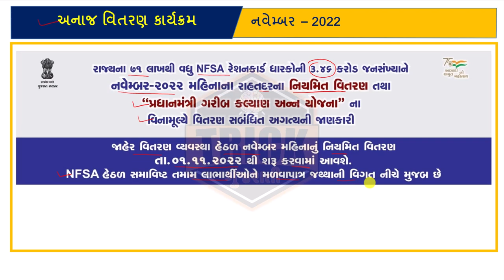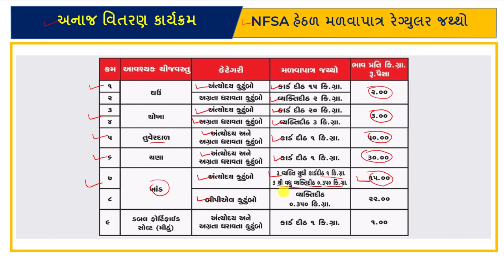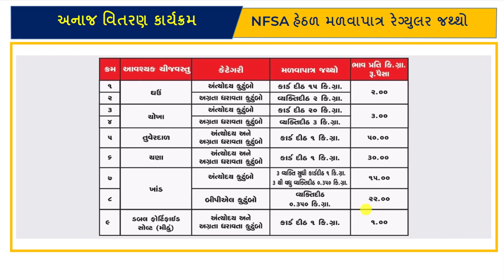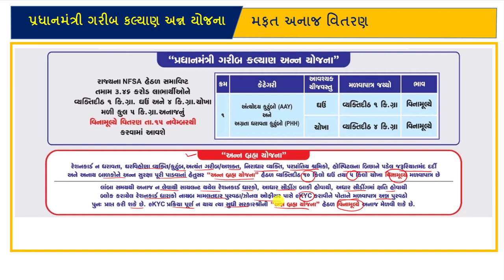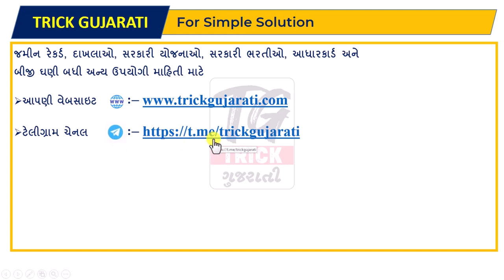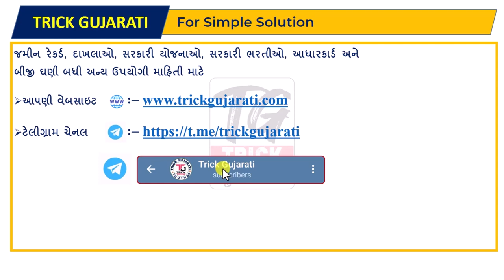અનાજ વિતરણ નવેમ્બર 2022 | Mafat Anaj Vitran November 2022 | પ્રધાનમંત્રી ગરીબ કલ્યાણ અન્ન યોજના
મિત્રો આ વિડયોમાં એનએફએસએ રેશનકાર્ડ ધારકોને મળવાપાત્ર રેગ્યુલર અનાજનો જથ્થો તથા પ્રધાનમંત્રી ગરીબ કલ્યાણ અન યોજના હેઠળ મળવાપાત્ર વિનામૂલ્યે અનાજનો જથ્થો ક્યારે વિતરણ કરવામાં આવશે તેના વિશેની માહિતી આપવામાં આવેલી છે.